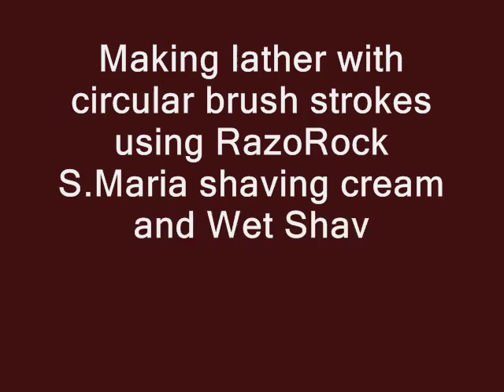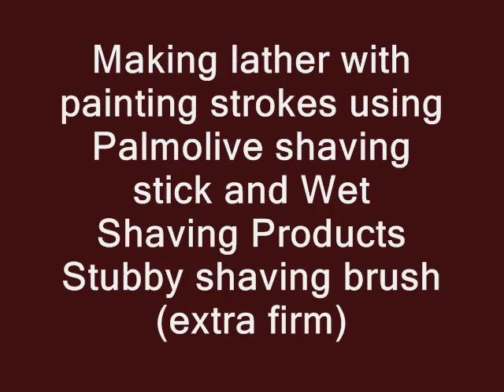Making shaving lather with circular brush strokes vs making lather with painting strokes.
In this video I show how easy is to make lather with both,circular and painting brush strokes.

-Wet Shaving Products Stubby silvertip shaving brush (the regular and extra firm)